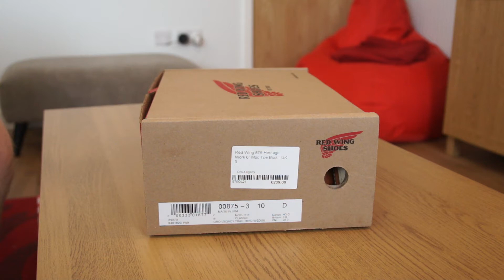Red Wing Shoes 875 Moc Toe "Oro Legacy" | Unboxing Review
Unboxing & Review on Red Wing Shoes 875 Moc Toe "Oro Legacy"

Get £5 Off your first order at Liquiproof (min order £10)